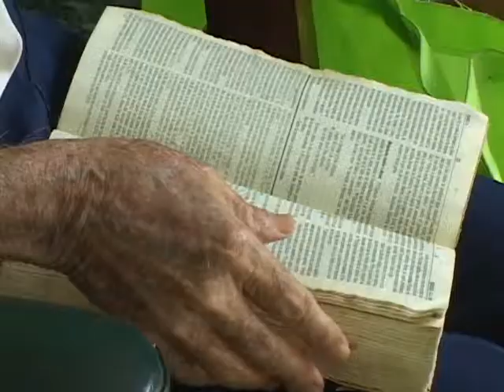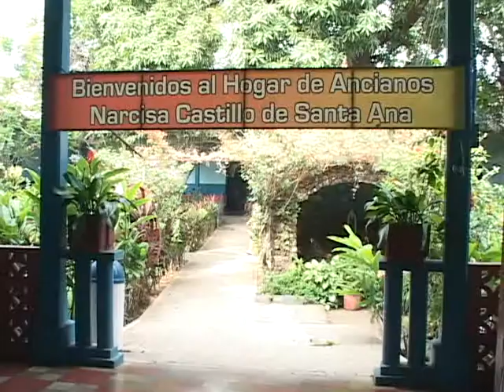MARCO DEL ADULTO MAYOR 29 01 2014 ATV NOTICIAS l ATV ANTENA TELEVISION l